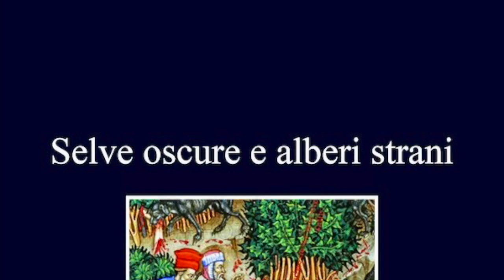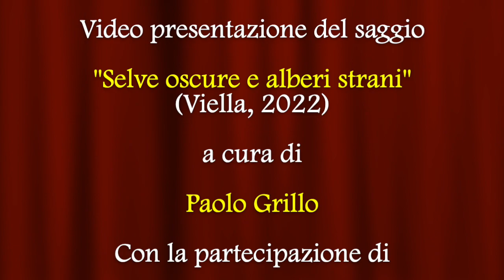Selve oscure e alberi strani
Video presentazione del saggio "Selve oscure e alberi strani" (Viella, 2022) a cura di Paolo Grillo con la partecipazione di Maddalena Moglia, Lidia Zanetti Domingues e Vittoria Bufanio.
Elemento centrale della vita delle società umane nell’età medievale, le “selve oscure” di dantesca memoria potevano essere usate come potenti metafore letterarie, ma rappresentavano anche spazi ecologici, nicchie di biodiversità, risorse economiche e oggetti di tutela giuridica. Per questo si propongono quale luogo per eccellenza di dialogo interdisciplinare. Le ricerche qui raccolte presentano alcuni dei molteplici approcci possibili allo studio dei boschi nell’Italia dei secoli XIII e XIV, coinvolgendo storici e storiche della letteratura e dell’arte, della cultura e della società, dell’economia e delle istituzioni, nonché studiosi e studiose di botanica, archeologia e paleobotanica.
Paolo Grillo è professore ordinario di Storia Medievale all’Università degli Studi di Milano e studia la storia della penisola italiana nei secoli centrali del Medioevo. Fra i suoi libri più recenti Le porte del mondo. L’Europa e la globalizzazione medievale, Milano 2019. Con la Salerno Editrice ha pubblicato, tra gli altri, La falsa inimicizia. Guelfi e ghibellini nell’Italia del Duecento, Roma 2018.